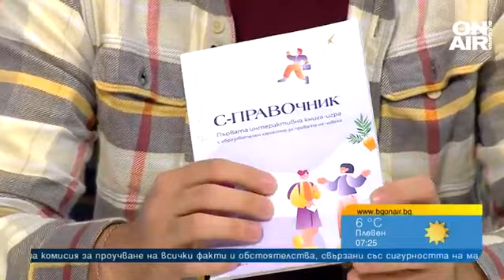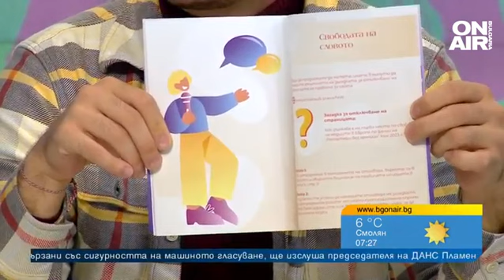Безплатен "С-ПРАВОчник" обединява любовта към книгата и любопитството към технологиите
Младежи разработиха първата интерактивна книга-игра за правата на човека в България. Играта се казва "С-ПРАВОчник". Проектът вече е представен в няколко града в страната.

"Самата книга е обвързана с онлайн платформа, където младежите се прехвърлят от онлайн в офлайн среда и разбират повече за своите права. Основните права, които са засегнати в книгата, са достъпът до образование, здравеопазване, работа и труд, имаме и свобода от дискриминация, право на участие в обществени въпроси и дела. Всяко едно право е различен раздел от книгата. Идеята ни е да ги направим взаимно свързани, да може впоследствие, когато играем играта, да си представяме как би изглеждал един свят, без достъп на образование, но с право на работа и труд", коментира ръководителят на проекта Райчо Райчев в студиото на "България сутрин".